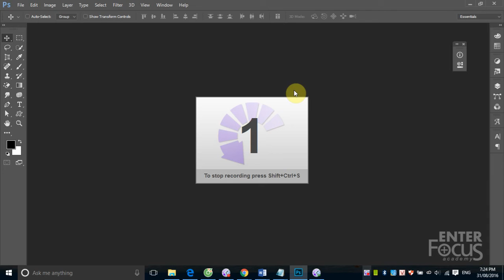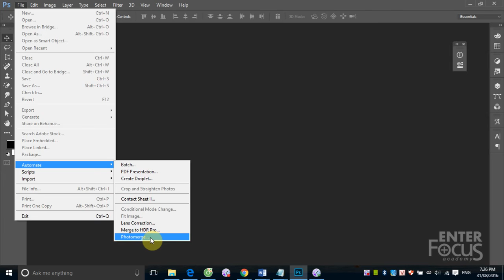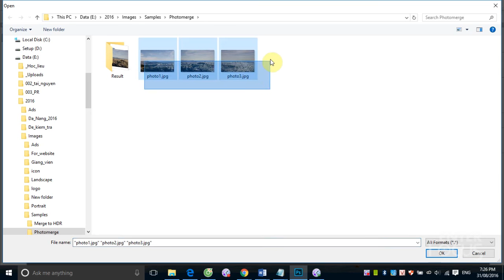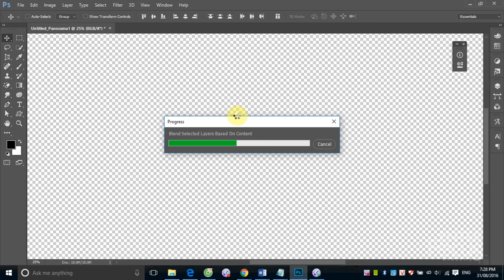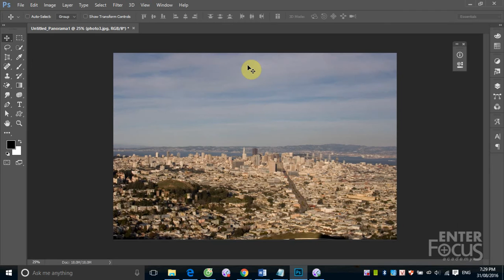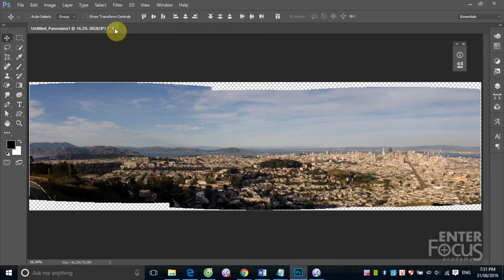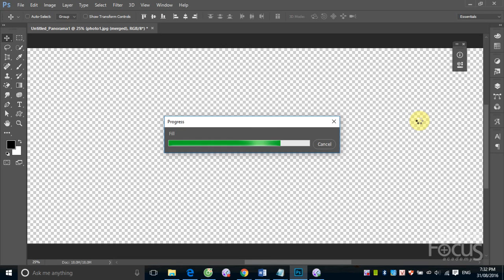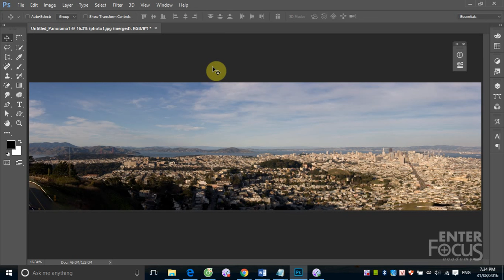Học Photoshop: B 9_2 Ghép ảnh Panorama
Video này sẽ hướng dẫn các bạn tạo các bức ảnh góc rộng bằng cách ghép nhiều bức ảnh, sử dụng tiện ích Photo Merge trong Photoshop.